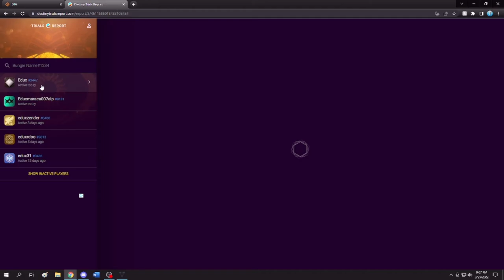destiny shadowplays of april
worst destiny 2 player